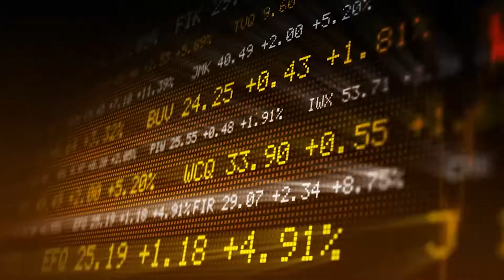Starbiz TV: Tackling income inequality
Income Inequality remains an issue in Malaysia, where ordinary wage earners are struggling with inflation. StarBiz TV spoke to the World Bank recently on how Malaysia can reduce the income gap.